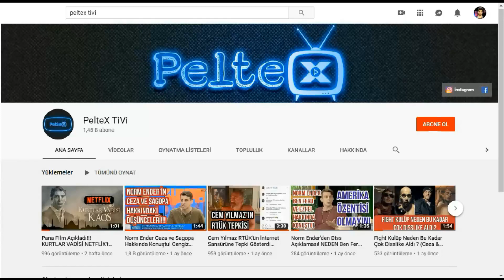Malazgirt 1071 Kamera Arkası Oyuncular ile Röportaj (Haluk Piyes & Cengiz Coşkun & Vildan Atasever)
Malazgirt 1071 filmi Kamera Arkası Oyuncuları ile Röportaj (Haluk Piyes & Cengiz Coşkun & Vildan Atasever & Caner Kurtaran)

Yapımcılığını ve yönetmenliğini Bilal Kalyoncu'nun üstlendiği 'Malazgirt 1071: Bizans'ın Kıyameti' filminin çekimlerine 17 Ekim'de Konya'da başlandı. Ben de soluğu memleketim Konya'da aldım. İlk olarak, hem yapımcılığı, hem de Özgür Bakar ile birlikte yönetmenliği üstlenen Bilal Kalyoncu ile film üzerine sohbet ettik. Şubat 2020'de vizyonda olacak film için 14 milyon TL bütçe harcanmış. Savaş sahnelerinde 100 atın kullanıldığı filmin çekimlerinde gerçek mekanlar tercih edilmiş. Devlet büyüklerinin de projenin yapım aşamasında desteğini esirgemediği 'Malazgirt: 1071'in galası gerekli izinler alınırsa Külliye'de yapılacakmış. Başrollerinde Vildan Atasever, Cengiz Coşkun, Haluk Piyes, Caner Kurtaran gibi isimlerin yer aldığı filmin setinde yaklaşık 250 kişi çalışıyor.

VİLDAN ATASEVER

'Setin kraliçesiyim'
"15 gündür buradayım. Dönem işi çekiyoruz, çok kıymetli Malazgirt hikayesi. Filmde Selçuklu mimarisini kullanıyoruz, platoda değil gerçek mekanlarda çekim yapmak önemli, bu tarihi korumak gerekiyor. Film ekibi genel olarak erkek kadrodan oluşuyor ama ben setin kraliçesiyim. Bizans kraliçesi 'Eudokia'yı oynuyorum. Dönem işlerine yakıştığımı söylüyorlar. 'Keşke o dönemde yaşasaydım' demiyorum, yaşadığım zamandan memnunum. Her şey değişiyor ama insanlık, insan ruhu, psikolojisi aynı kalıyor. Zaman, mekan, kostüm değişse de mücadeleler aynı. Bütün kadınlar bir kraliçe kadar güçlü, ileri görüşlü ve mücadeleci. Bu dönemde milli duygularımız güçlendi, o yüzden tarih merak ediliyor. Filmde İslam sancağı dikmemiz, örfü, adeti, değerlerimizi, musikimizi çok iyi yansıtmak gerekiyor çünkü biz ancak kendi kültürümüzle varolup ilerleyebiliriz.

CANER KURTARAN

'Türk halkı rolümü anlayışla karşılasın'
Çekimler güzel gidiyor, dönem işi olması, gerçek bir hikaye olması heyecan verici. Doğu Roma İmparatoru Romen Diyojen'i oynuyorum. 'Romen'i bir Türk'ün oynuyor olması hoşuma gidiyor. Bize ait, aynı zamanda onlara da ait tarihi bir durum, çok kadim olaylar yaşanıyor. Bu medeniyetlerin savaşla, gelenekle, siyasetle birbiriyle karşılaşması, savaşmasını, yer değiştirmesini binlerce yıl önceki bakış açısıyla izliyoruz. 'Romen'in Türklere karşı sert tutumu var, umarım linç edilmem. Halkımızın rolümü anlayışla karşılayacağını düşünüyorum. Ülkemiz çok milliyetçi, birkaç ay sokağa çıkamam ya da korumayla çıkarım. (Gülüyor)

HALUK PİYES

'Aşk çerez, bana savaş sahnesi verin'
"Çekimler keyifli geçiyor. Tarihi bir proje olduğu için ayrıca mutluyuz, üzerimizde sorumluluk duygusu var. Canlandırdığım 'Afşin Bey', tarihin ilk istihbaratçısı. Savaş atım sadece benimle uyumlu, başka kimseyi sevmiyor; atı hissetmek çok keyifli. Ben özellikle savaş sahnelerinin çekilmesini bekliyorum, benim ilgi alanım onlar. Sevgi dolu bakışlar attığım sahneler çerez. Kılıç ve ok eğitimleri aldım, oyunculuğun en keyifli bölümleriydi. Ekip de çok uyumlu, herkes elinden geleni yapmak isiyor, gerisi seyircinin takdiri."

CENGİZ COŞKUN

"İki haftadır Konya'dayım. Çekimler yoğun geçiyor. Herkesin beklentisini karşılayacak bir film hazırlıyoruz. Ben Selçuklu Devleti'nin ikinci Hükümdarı Sultan Alparslan'ı oynuyorum. Alparslan, Anadolu'nun kapılarını Türklere açan bir hükümdar. Herkesin oynamak isteyeceği bir rolü üstlenmek, benim için gurur verici. Filmin yapımcısı Bilal Kalyoncu, benimle çalışmak istediğini söylediğinde çok mutlu oldum, elimizden gelenin en iyisini yapacağız. 'Cüneyt Arkın'ın filmlerini izleyerek büyüdüm ve hep aksiyon filmlerinde oynamak istedim. Ben nasıl Cüneyt Arkın'ı izlediysem, gençler de ben göçtükten sonra bile beni izlesinler isterim. Gelecek nesillere kaliteli filmler bırakmak istiyorum. Sağlığım el verdikçe böyle işler yapacağım. Dönem işlerinin aranılan adamı olmaktan mutluluk duyuyorum. Zaten 'Diriliş Ertuğrul' dizisi için at-kılıç eğitimleri almıştım. Ata binmek benim için motora binmek, araba kullanmak kadar kolay oluyor. Zaten bugüne kadar hiç dublör kullanmadım, kullanmayı da düşünmüyorum."

Malazgirt 1071 Bizans'ın kıyameti. Çekimleri Bugün Konya'da başlayan Malazgirt 1071 filminin başrolünde Sultan Alparslan rolü ile Cengiz Coşkun var. bildiğiniz üzere Cengiz Coşkun daha önce Diriliş ertuğrul'da Turgut Alp rolündeydi . Cengiz Coşkun'un yanı sıra filmde Vildan Atasever , Caner Kurtaran , Mehmet Çelik , Nez Demir , Sinan Albayrak , Doğa Konakoğlu ve tabii ki de Haluk piyes var. Haluk piyes filmde Afşin Bey karakterini canlandıracak . Yapımcı Bilal Kalyoncu'nun açıklamasına göre film 2020 şubat mart ayları gibi vizyona girecek.